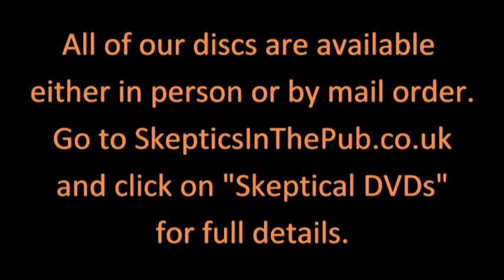Martin Taylor at Birmingham Skeptics Hypnotism Without Hypnosis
Originally, like most people, Martin Taylor believed hypnosis was a special state of mind: that people were actually going into some mysterious trance. But discussions with sceptical friends and scientists combined with his own experience led him to realise that stage hypnosis is nothing more than a combination of suggestion, peer pressure, and obedience.

He combines a thorough scientific debunking of the trance myth with anecdotes from his career illustrating them his own performances, all without using hypnosis, of course.

“Fab night at @Brum_Skeptics with Martin Taylor” - Dr. Jo MacIver

Total Running Time 1h55m – Talk 56m; Q & A 59m